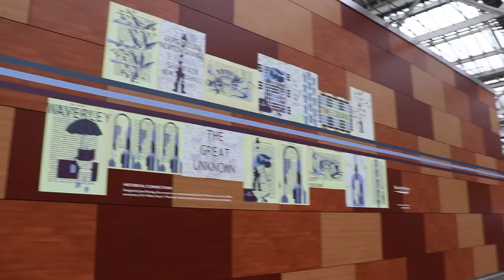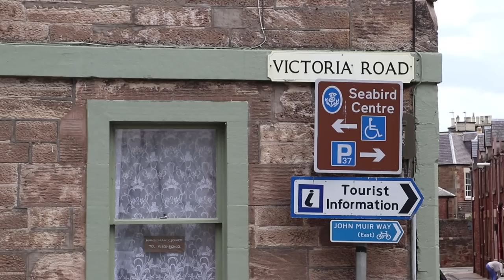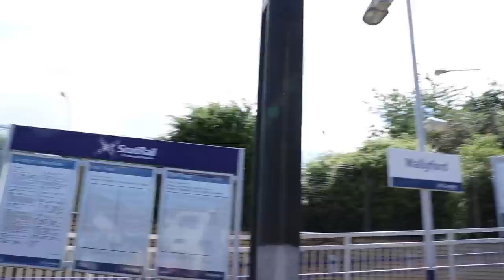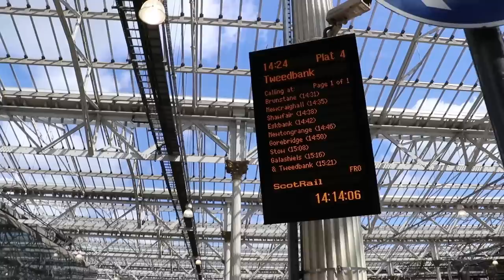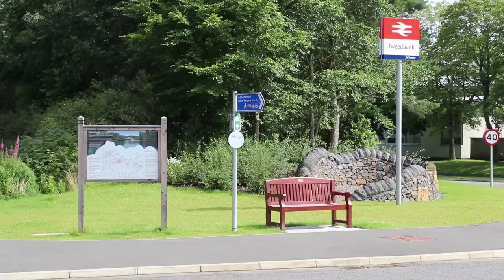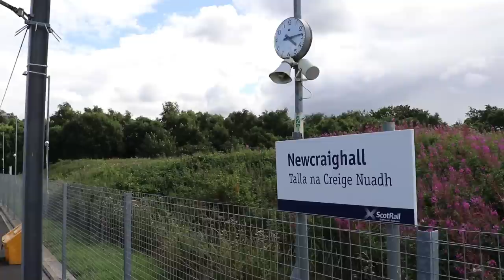England: tick - Episode 49, Day 89 - Berwick-Upon-Tweed to Tweedbank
Download the All The Stations theme tune from iTunes (other stores are available. )

Geoff and Vicki are visiting ALL 2,563 national railway stations in Britain - view the progress map and loads more information about the project on the